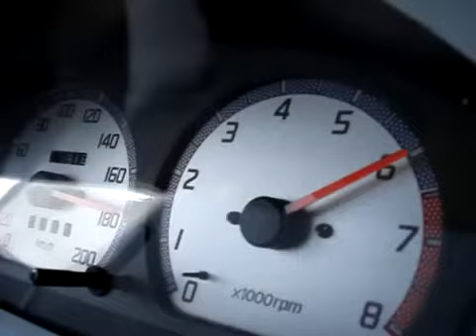Suzuki Cultus top Speed 180 plus on Motorway